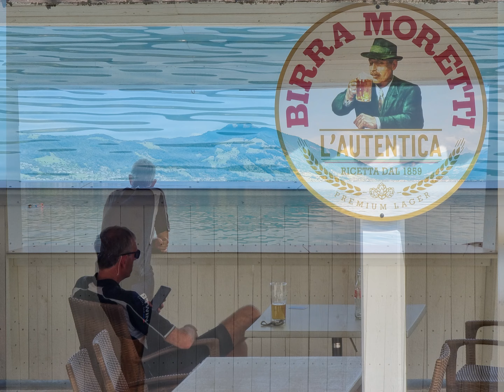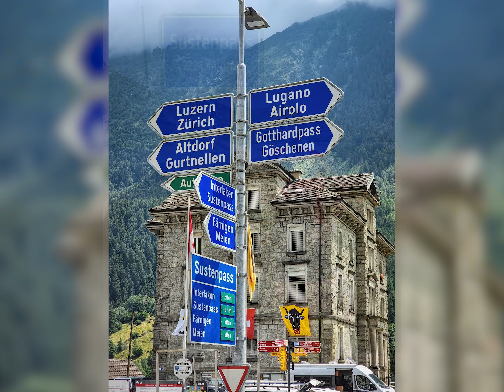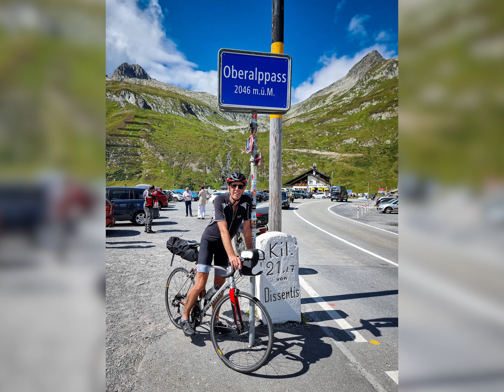Switzerland 2022 Photos